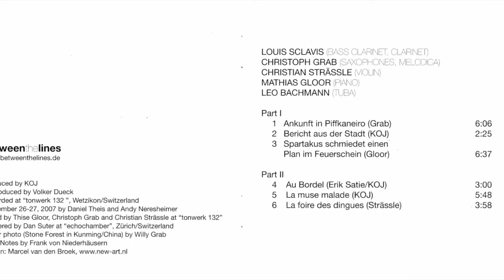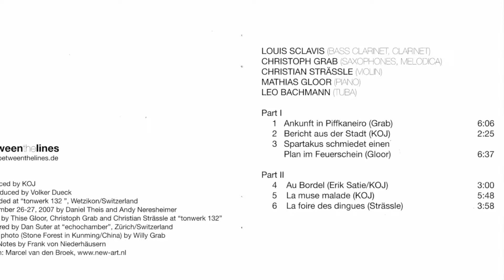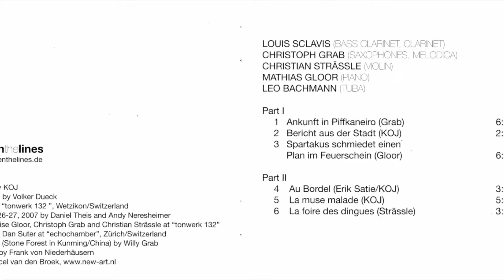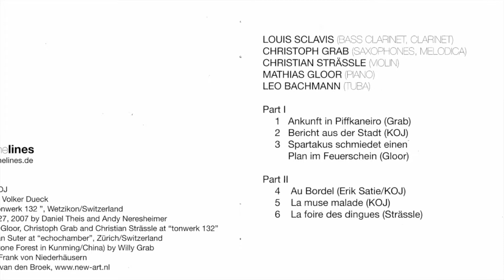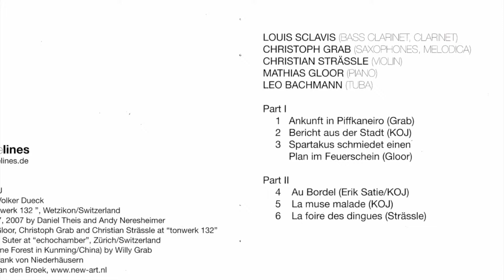KOJ & Louis Sclavis: Piffkaneiro (2007)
1  00:00:00   Ankunft in Piffkaneiro ( Grab )
2  00:06:05   Bericht aus der Stadt ( KOJ )
3  00:08:30   Spartakus schmiedet einen
                                  Plan im Feuerschein ( Gloor )
4  00:15:07   Au bordel ( Erik Satie )
5  00:18:07   La muse malade ( KOJ )
6  00:23:56   La foire des dinges ( Strässle )
7  00:27:54   La chapelle engloutie ( KOJ )
8  00:29:18   Les temps perdus ( KOJ )
9  00:32:34   L' orgue de barbarie ( Gloor )
10  00:37:40   Komm süsser Tod ( Grab )
11  00:42:52   Mirabeau ( KOJ / Erwin )
12  00:47:33   Die Reihen lichten sich ( KOJ)
13  00:49:39   Vision ( Strässle )
KOJ are:
Louis Sclavis (as Guest):    Bassclarinet, Clarinet
Christoph Grab:                    Saxophone, Melodica
Christian Strässle:               Violin
Thise Gloor:                          Piano
Leo Bachmann:                   Tuba
recorded September 26-27, 2007 by Daniel Theis and Andy Neresheimer at tonwerk132, Wetzikon
Mixed at tonwerk132 by Thise Gloor, Christoph Grab, Christian Strässle
Kindly supported by Aargauer Kuratorium, Stadt Wetzikon,
Casinelli - Vogel Stiftung, Gebrüder Bachmann, Wetzikon, Stadt Wetzikon, tonwerk132, Wetzikon